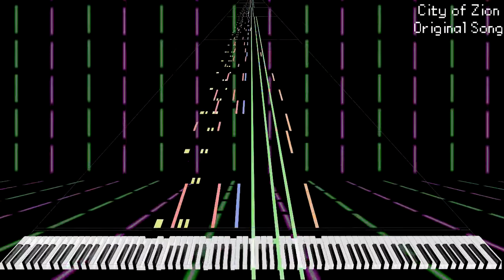City of Zion - Original MIDI Song - ShinkoNetCavy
An arcade-style song for a nighttime neon city full of games and entertainment.

Done for a project, more details will be revealed when the time comes.

Plugins Used:
Groove Agent 4 - Hip Hop Kit
Trilian - Noctavia Bass Station
Trilian - Short Angry Stabs
SD-90 - Hybrid Saw
Nexus 2 - PD Andromeda Pad
Retrologue - Poly Pops
Retrologue 2 - Remember This